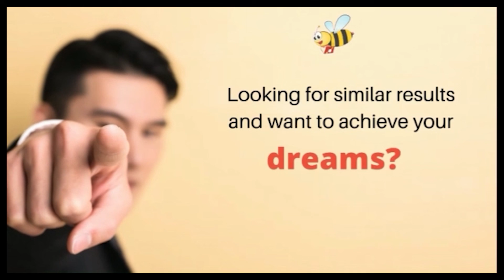Graphing the Cubic Polynomials Part 1 by Shival Kathe (IIT Delhi), Grade 11, JEE Math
Graphing the Cubic Polynomials Part 1 in Relations and Functions with our expert teacher Shival Kathe (IIT Delhi, 2009), Grade 11, JEE Math.Get amazing Tips & Tricks to boost your JEE/NEET score.